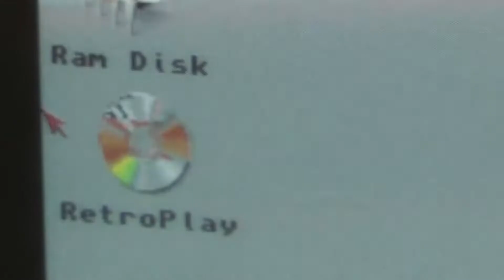Historyline #218: Brettspiele mit Kindern (RetroPlay/Amiga)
Der Generalfeldhagen ruft zur Lagebesprechung - erst die Kavallerie oder die Infantrie? Und wie steht's um den Bunker? Und was zuerst wohin? Die Musik wird langsam wieder bedrohlicher - zur Sicherheit einmal speichern. Und zwischendurch ein bisschen Geplauder über Familienbrettspiele und den Bonusmotivationsfaktor bei der Heimarbeit.

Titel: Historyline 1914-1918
System: Amiga 500
Entwickler: Blue Byte
Erscheinungsjahr: 1992
Genre: Runden-Strategie